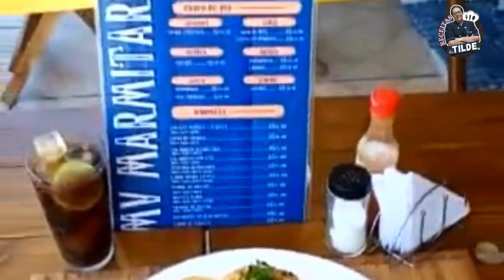O Segredo Revelado: Como eu faço o Melhor Baião de Dois da região!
Bem-vindo(a) ao nosso canal! Neste vídeo, vou mostrar como é meu preparo de um dos pratos mais tradicionais da culinária nordestina: o Baião de Dois.
Neste canal você encontra Dicas de Culinária, receitas fáceis e feitas com muito carinho!
Espero que goste e venha cozinhar comigo!